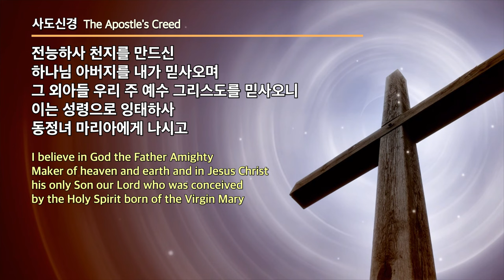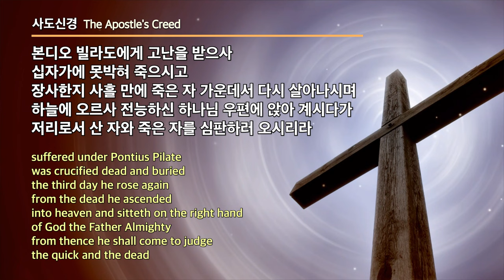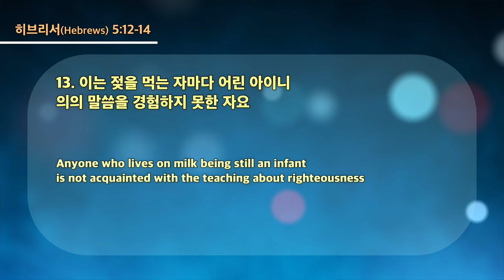20230222 대구하나교회 수요예배 전체